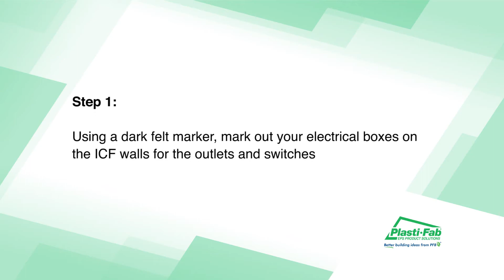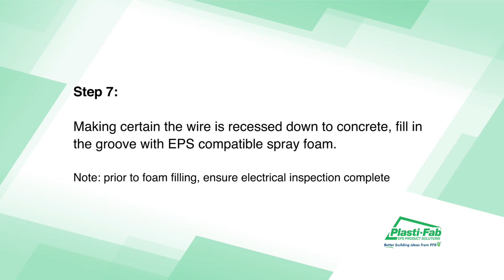Advantage ICF Electrical Installation